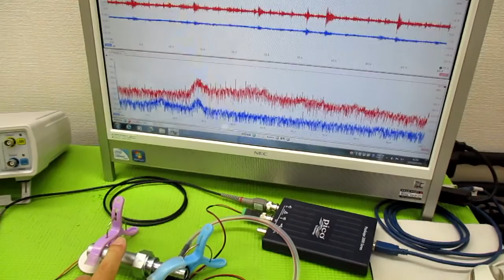超音波伝搬現象の分類